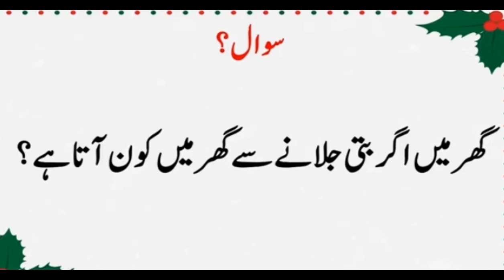Imported question about world / islamic paheliyan / Pahelian /GK Question Answers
pahelian in urdu
pahelian in hindi
pahelian islamic
pahelian urdu
hindi pahelian
urdu pahelian

PPSC Question and answer
PPSC General knowledge
PPSC General knowledge ke Question
NTS General knowledge ke Question
NTS General knowledge
General knowledge Question and answers
Question and answers GK
Test Question and answers
Question and answers Test
test General knowledge
General knowledge test
GK test
test GK
General knowledge for world
whole world General knowledge
whole world GK
whole world Question and answers
whole General knowledge
Imported Question and answers
Important General knowledge
Important General knowledge Question
Imported General knowledge Question
Imported General knowledge
Imported Question and answer
Imported GK
Imported world Best General knowledge
Question and answers imported
Question and answers famous
Famous PPSC Question and answer
PPSC Question and answer famous
famous
interview Question and answer
interview Question and answer famous
famous NTS General knowledge
NTS General knowledge famous
imported test GK
test GK imported
famous test GK
world famous test GK
famous test GK Question and answer
test GK Question and answer
GK Question and answer imported

General awareness for compitative exam
General awareness compitative exams
General awareness for compitative paper
Current affairs
Current affairs
Current affairs
mcq Questions for compitative exams
mcq Questions for compitative papers
imported mcq Questions
mcq Questions answers
mcq answers Questions
mcq GK Questions
mcq gk Questions answers
imported mcq Questions for compitative exams
mcq imported Questions for compitative
mcq  answers Questions for compitative exams
percentage Questions for compitative exams
islamic mcq Questions for compitative exams
islamic mcq Questions
islamic mcq Questions answers
islamic imoorted mcq Questions answers
islamic mcq Questions answers for exams
islamic mcq answers Questions
islamic mcq answers and Questions

islamic gk
islamic gk in hindi
islamic gk in urdu

current affairs
sports current affairs
sports mcq
education general knowledge
education general knowledge mcq
education imported general knowledge
education general knowledge question answers
education gk
quiz gk
gk quiz
Questions answers quiz